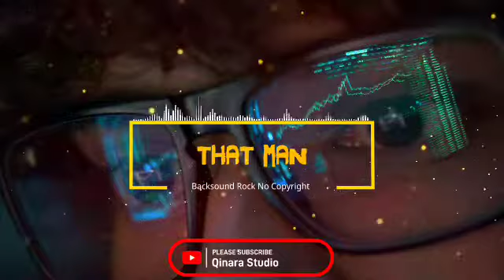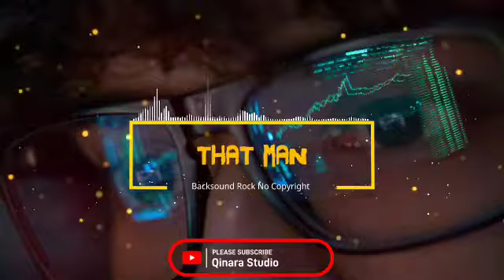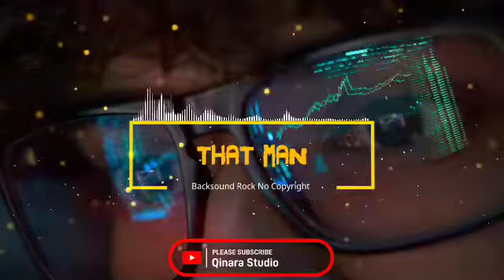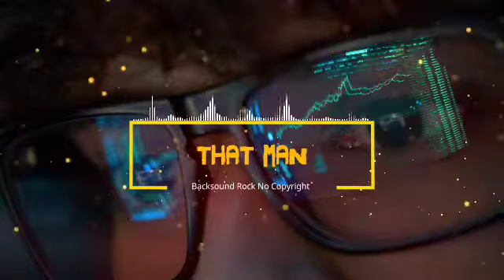Backsound Music Rock Instrumental Arrangement | That Man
Backsound Music Rock No Copyright Arrangement | That Man